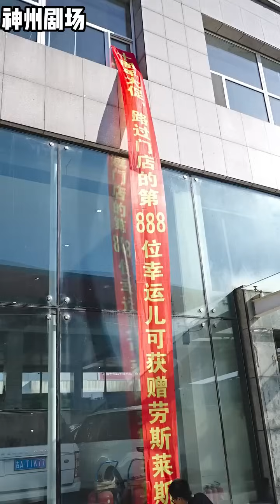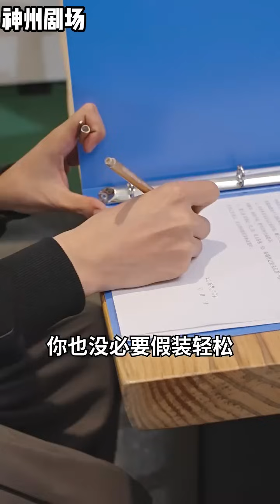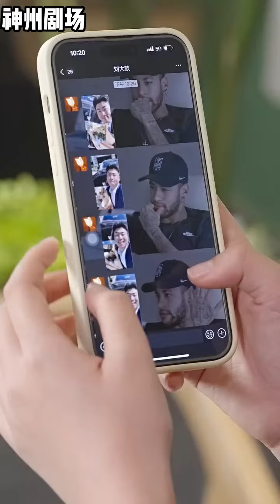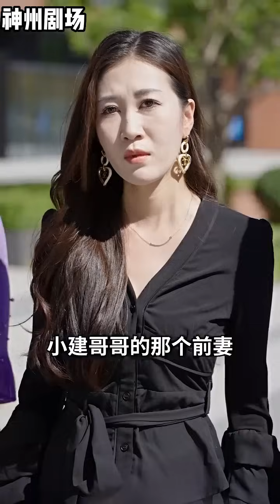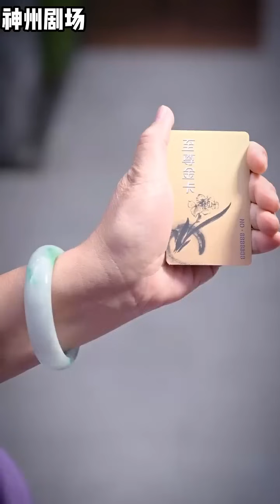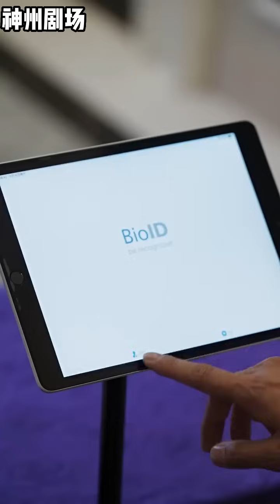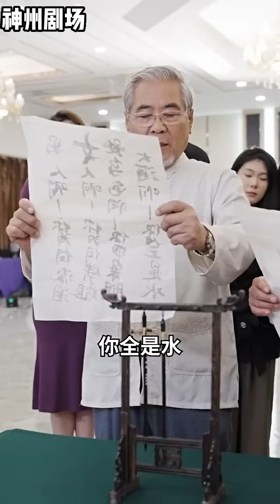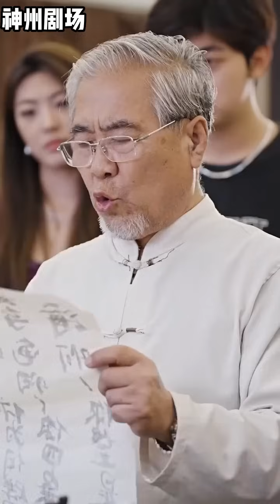世界首富的儿子竟然在当上门女婿？还因为被女友嫌弃惨遭退婚！当负心女看到男人开着劳斯莱斯后，跪着抱大腿求和好！《郝小建的辉煌人生》神州剧场